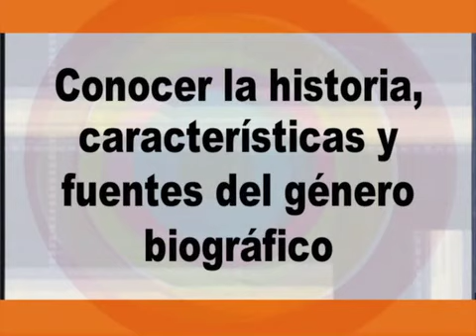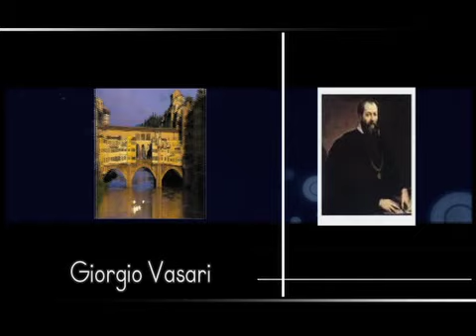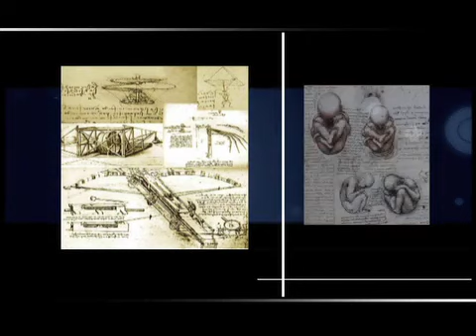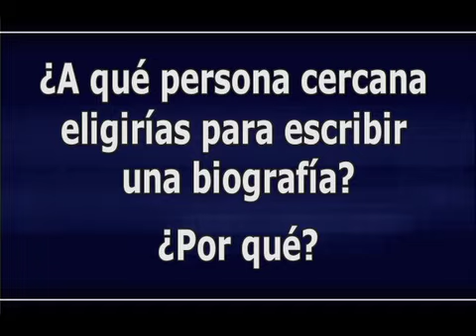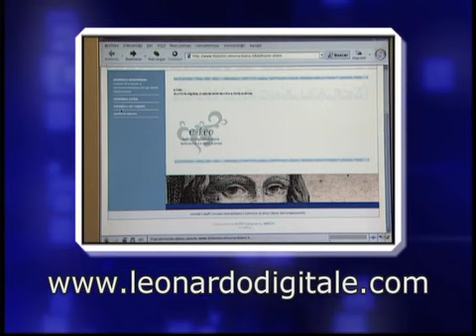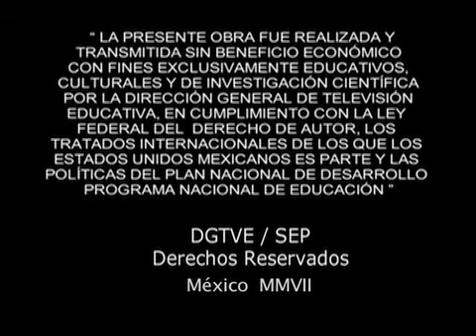ESPAÑOL II S9 P18 LEONARDO, HERMOSO SOÑADOR